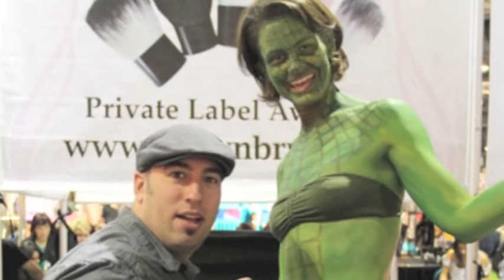Frank Ippolito Demo Rep